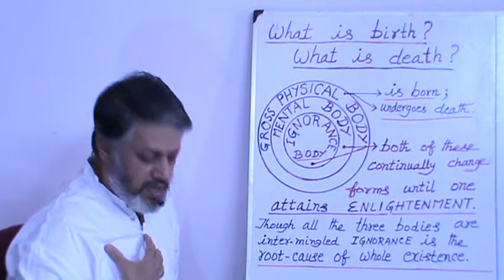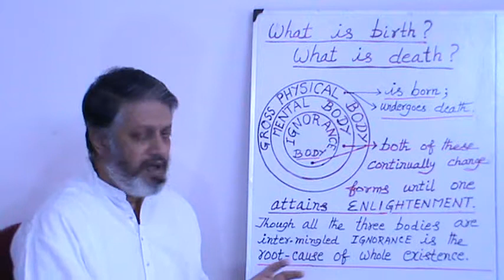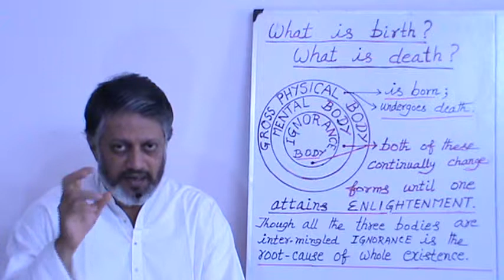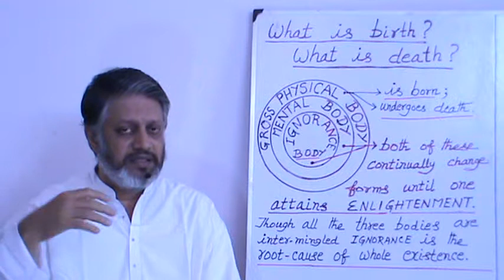What is birth ? What is death ? Tamil.1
Title: What is birth ? What is death ? Tamil.1